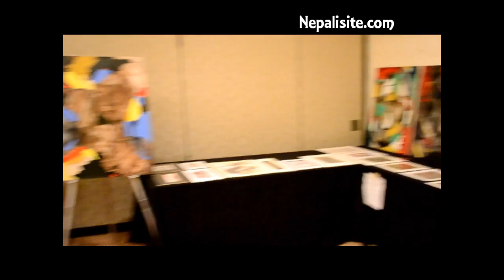Interview with Bikrant Man Shrestha, an artist.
Interview with Bikrant Man Shrestha about his art and his Exhibition during Summer Festival 2012 held in Virginia.